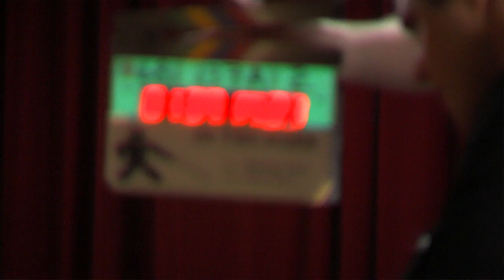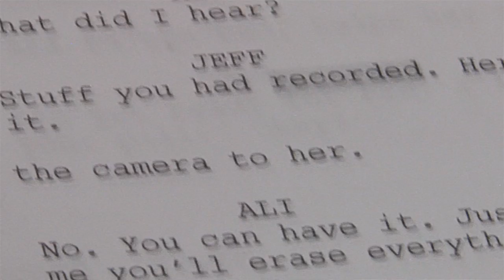In The Dark EPK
Behind the Scenes with Director Richard Gabai's, feature film "In The Dark", starring Elisabeth Rohm, Sam Page, Elizabeth Pena, Shannon Elizabeth and Richard Portnow.